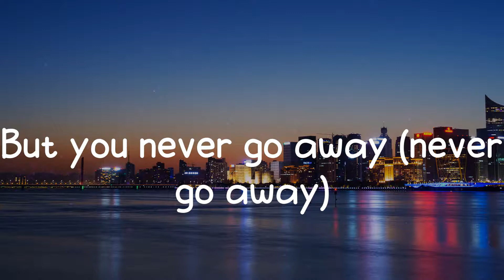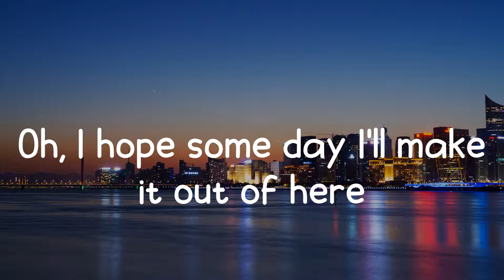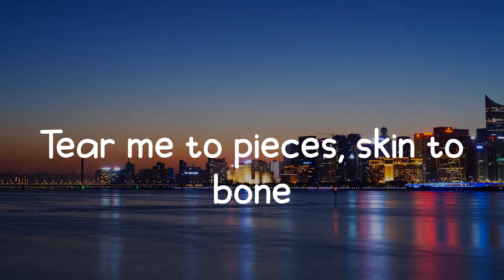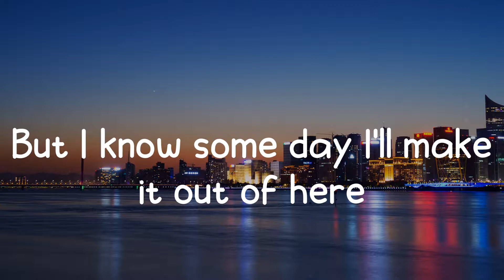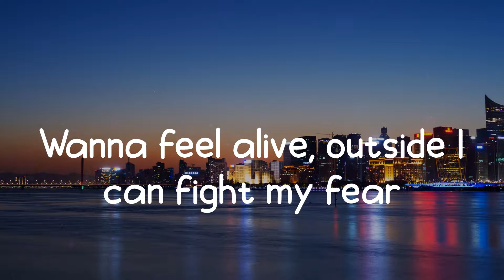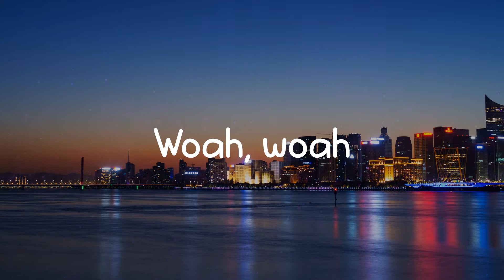Billie Eilish - lovely (Lyrics) Hello, welcome home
Woah, yeah
Yeah, ah
Woah, woah

📷  Wallpaper: Unsplash